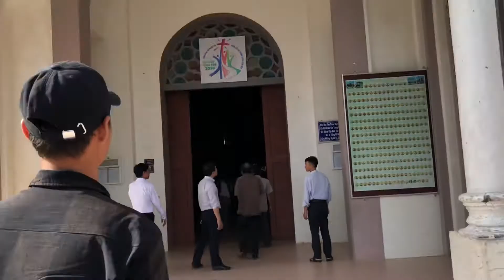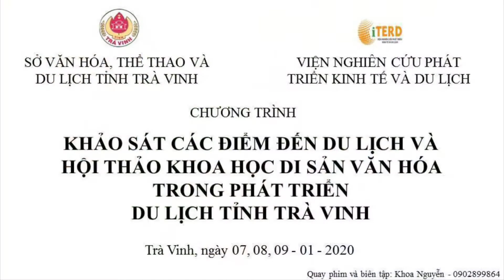Nhà thờ Mặc Bắc